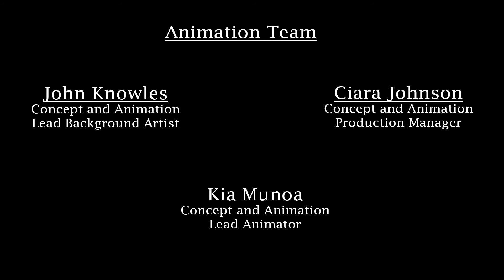Amissa Trailer S2